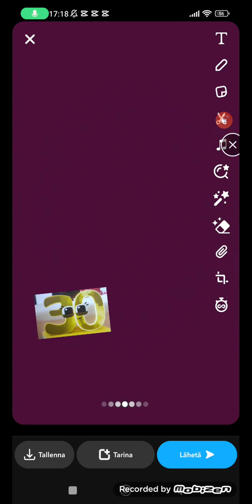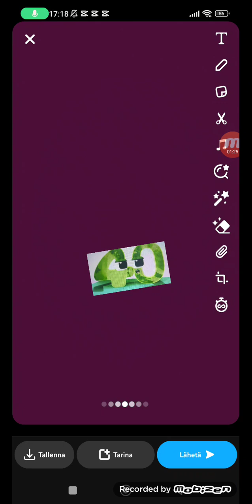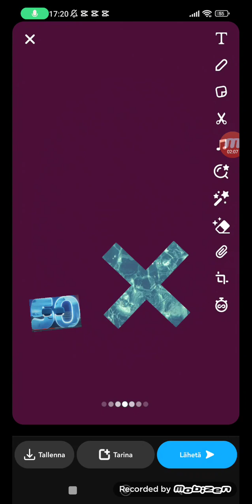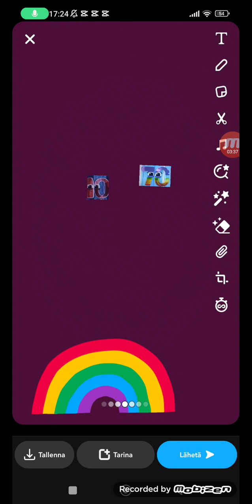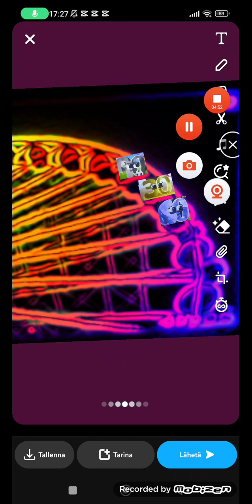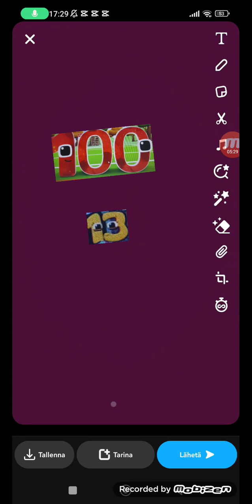Aku Ja Jouna, Jakso 1.